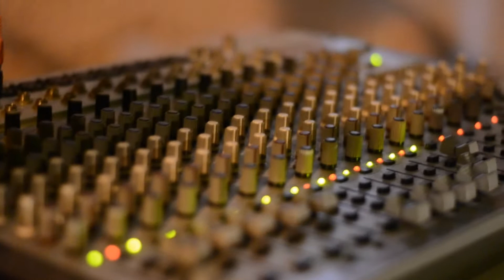Noche Alter Nativa | Alter Nativos | Si el Amor Se Cae | Ciclo de patios x MARTA